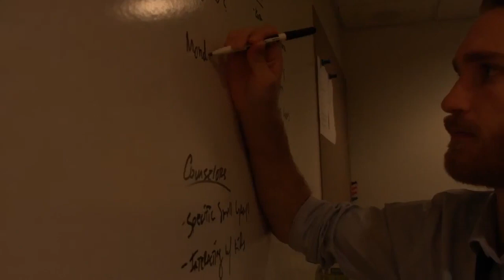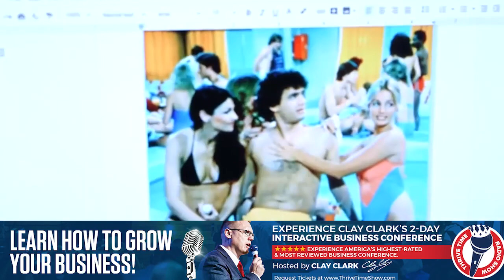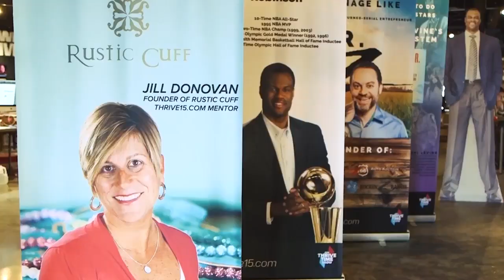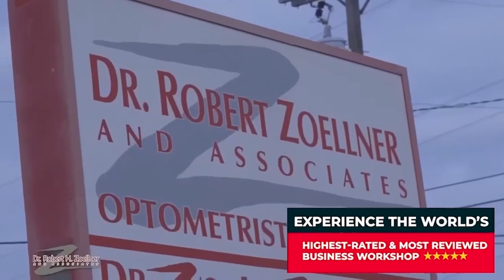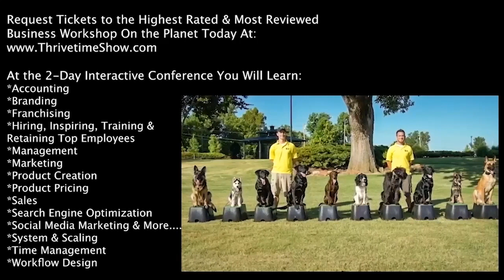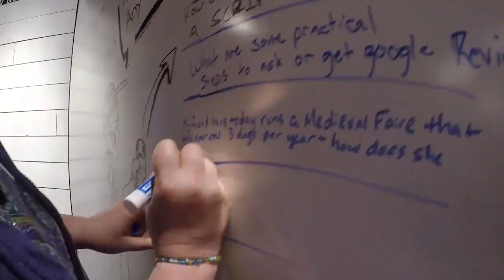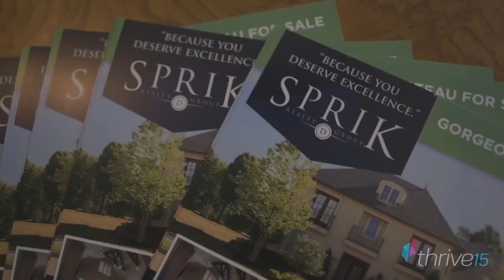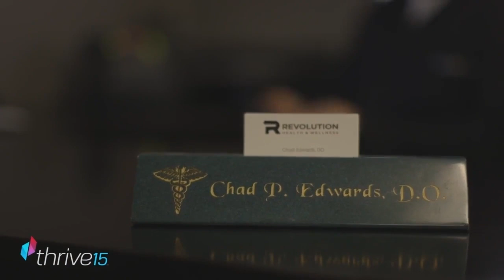Business Podcast | Why Your Business Will Not Live Unless You Occasionally Become Livid